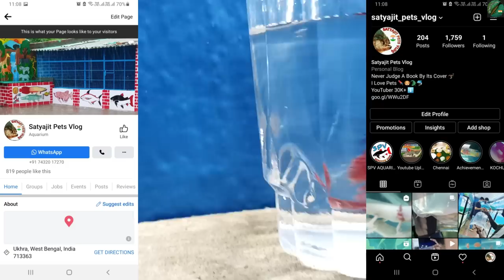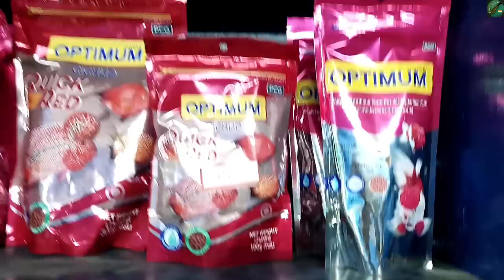*New* Stock Arrived Fish Unboxing | SPV AQUARIUM Goldfish, Carp, Koi, Tiger Shark, Widow Aquarium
spvaquarium fishunboxing satyajitpetsvlog hey guys finally our new local fish stock arrived crazy collection so many aquarium fishes all the best watch till the end wo do shipping all over india please visit spv aquarium.
Address: - Ukhra Station More, Opposite Axis Bank, West Bengal 713363
Phone No (Call/WhatsApp)
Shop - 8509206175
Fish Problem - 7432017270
Or any other animal facility we go together ❤ I appreciate everyone who watches the channel! Follow me in Instagram and Facebook have a nice day peace 😊